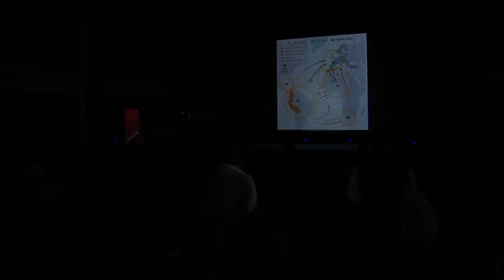العيون ,محمد الأعرج يقوم بزيارة لعدد من مؤسسات التربية والتكوين المهني والثقافة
قام وزير الثقافة والاتصال، المكلف بمهام وزير التربية والتكوين المهني والتعليم العالي والبحث العلمي، السيد محمد الأعرج، مساء اليوم الأربعاء، في إطار الزيارة التي يقوم بها لمدينة العيون، بزيارة ميدانية لعدد من المؤسسات التربوية ومؤسسات التكوين المهني والثقافة.